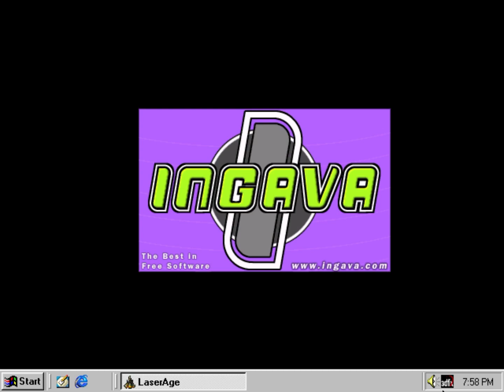Freeform Interactive - LaserAge - 1999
For those who wants to rememorate this space shooter game that was LaserAge developed by Freeform Interactive, but published by Ingava on August 5th in 1999.